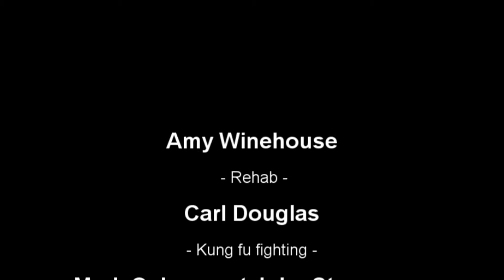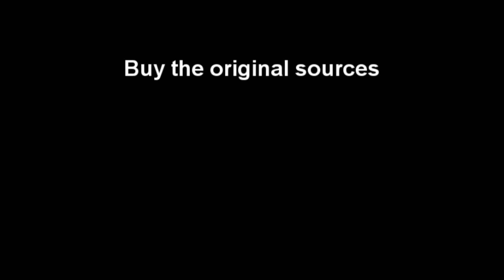Amy Winehouse Vs. Carl Douglas - Kung fu rehab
a mashup by DRA'man